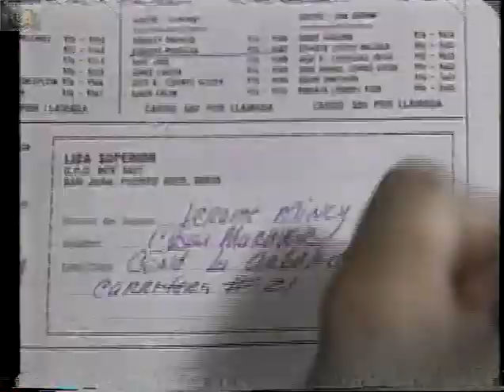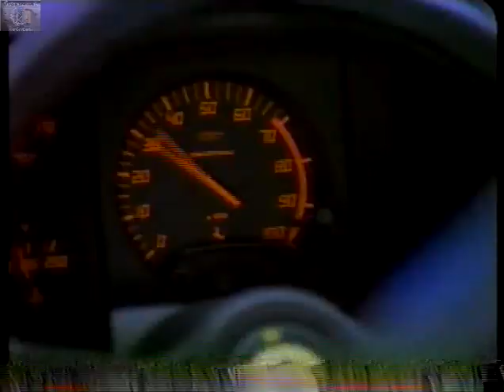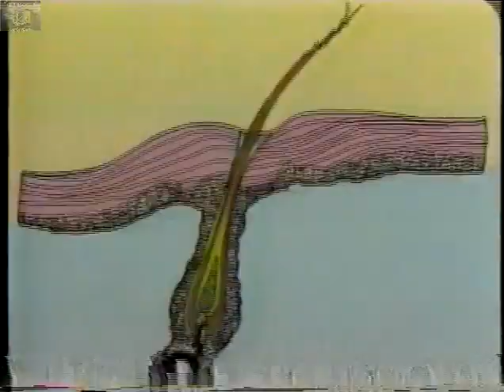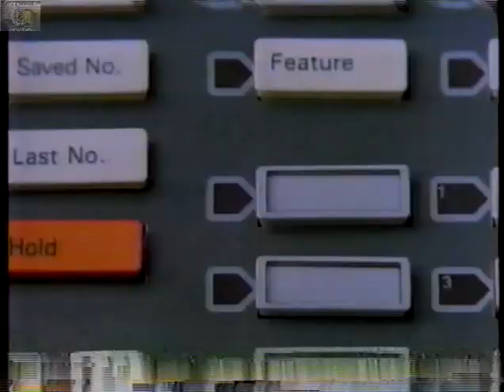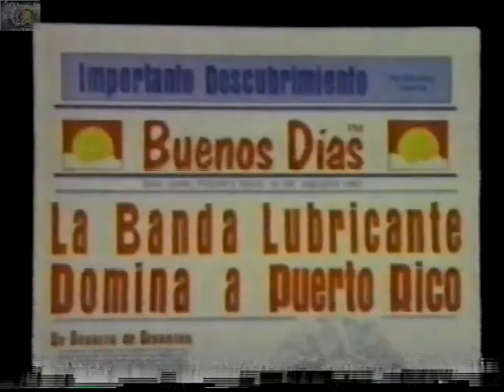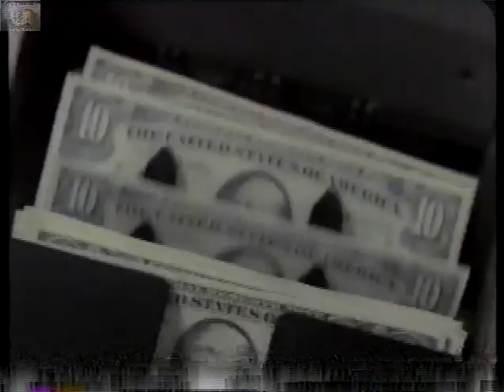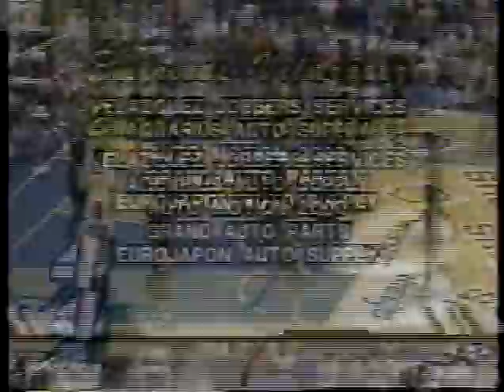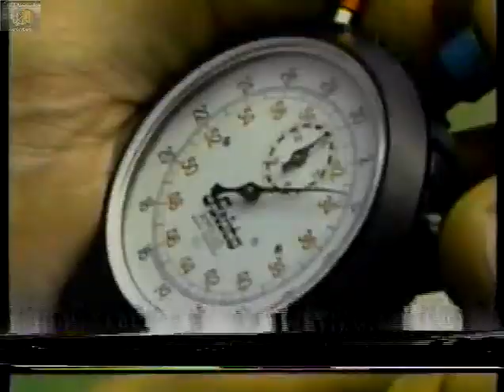1989 BSN Serie Regular Carolina vs Bayamon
1989 BSN Serie Regular Carolina vs Bayamon